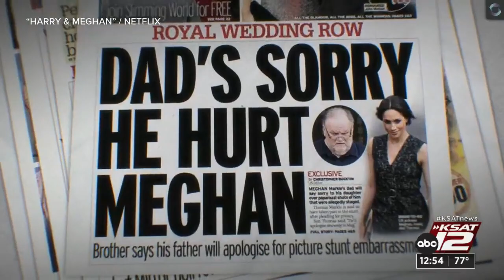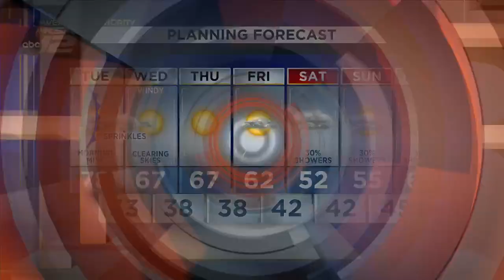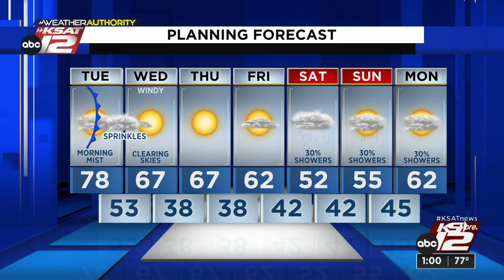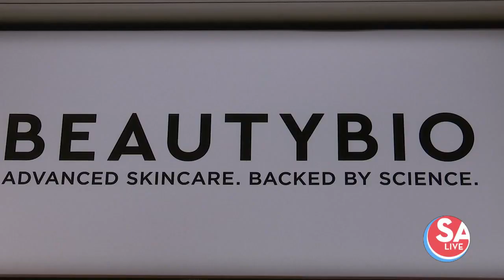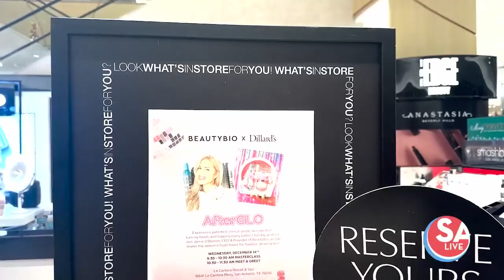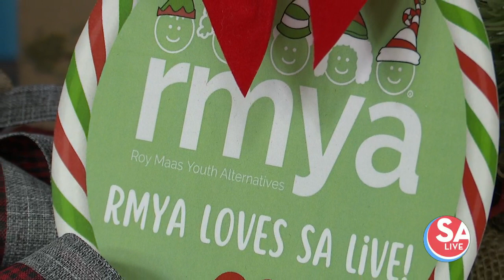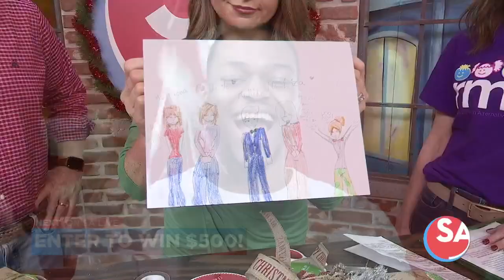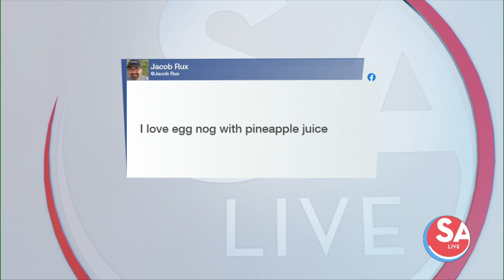SA Live : Dec 13, 2022